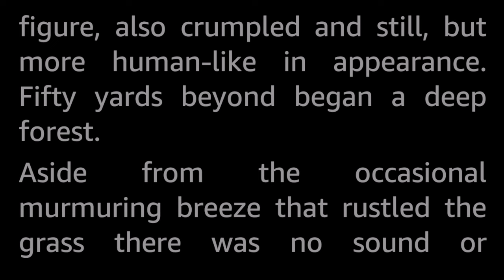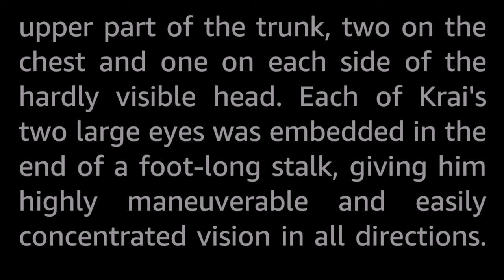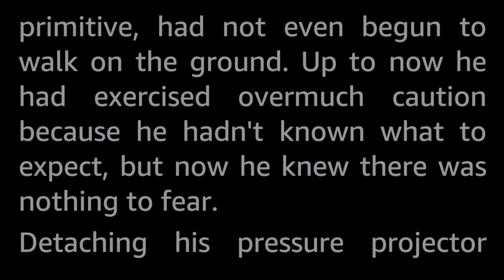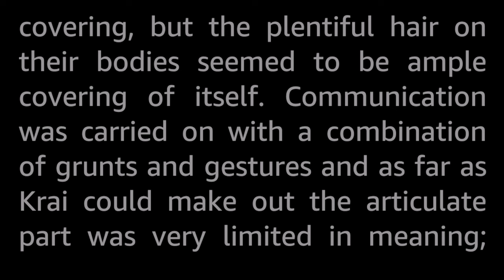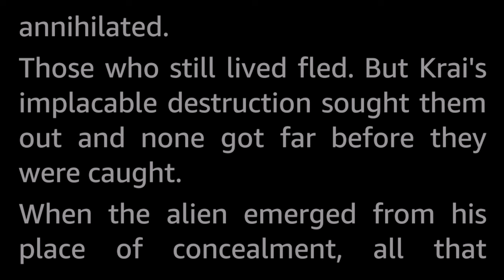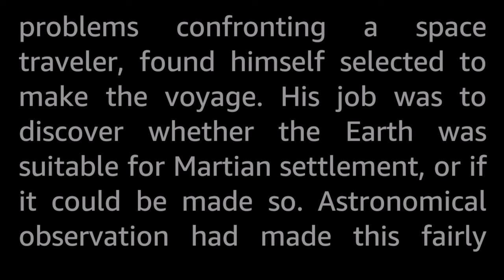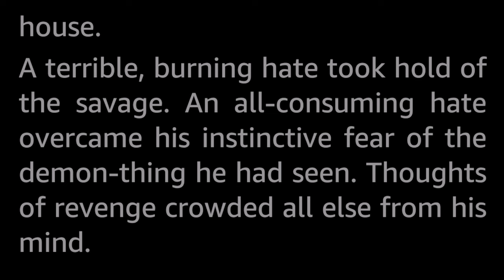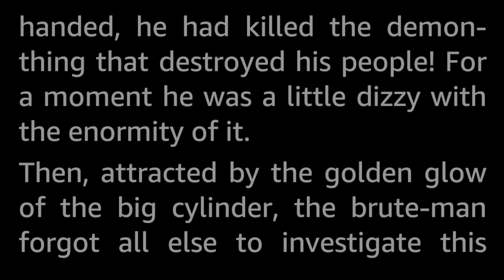Mission by John Hollis Mason -Vintage Science Fiction Short Story Audiobook human voice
The Martian was on a mission to find out if the third planet was suitable for colonization, and to get rid of any pesky natives it might find there!

A vignette, more than a short story. Today we would call this Flash Fiction.

John Hollis Mason is yet another invisible author with little to no solid information to be found online. What we do know is that there are seven short stories published under this name - and John Keith Mason - between 1941 and 1975).